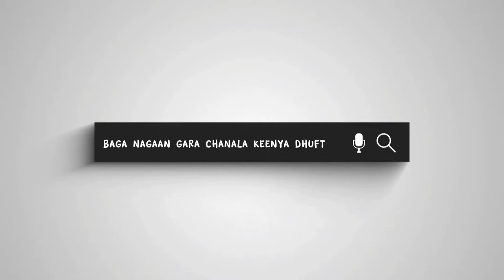Lata Kenei - HAMATTUU - walaloo afaan oromoo 2022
WELCOME TO ANGO ENTERTAINMENT

We are here to deliver amazing and high quality Ethiopian musTcs and
entertainment videos to the world.
We produced records distribute high quality Ethiopian MusTcs as well as
organize and promote events and help our artists to get to the next level